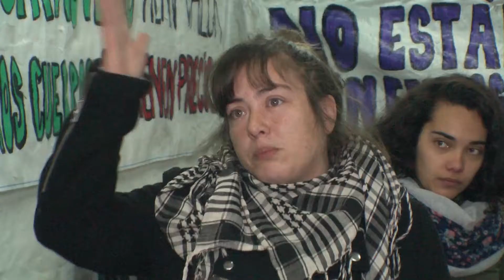Asamblea Permanente 8M Salto - SILVINA CAYETANO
Mujeres integrantes de la Asamblea Permanente 8M Salto han organizado para este sábado, una actividad en la cual recibirán a mujeres del colectivo “dónde están nuestras gurisas? de Montevideo. Se abordarán en esta oportunidad temas como la trata y explotación sexual en Uruguay, casos de mujeres desaparecidas, que ha pasado con Nazarena Porto, entre otros.